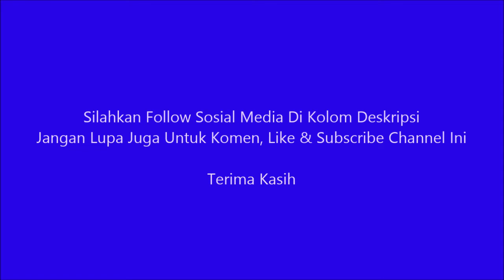My Diary 2 Episode 68 - Pandanganku Sebagai Penyandang Autistik Dalam Pernikahan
Video ini saya akan menjelaskan pandanganku sebagai penyandang autistik dalam melakukan ibadah pernikahan yang sederhana dan tetap menjalankan kewajiban membantu pekerjaan orangtua setelah menikah.

Follow sosial mediaku:
Facebook : Saskia Rafifatunnisa (Saskia) (Follow)
Instagram : Saskia Rafifatunnisa (@rafifasaskia) (Follow)